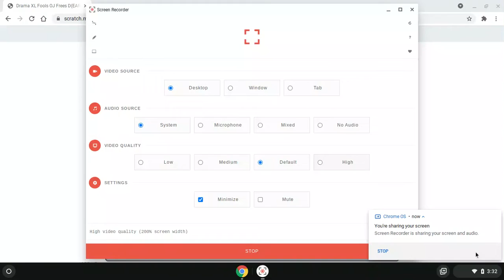Drama XL Fools OJ Frees D(EARRAPED)